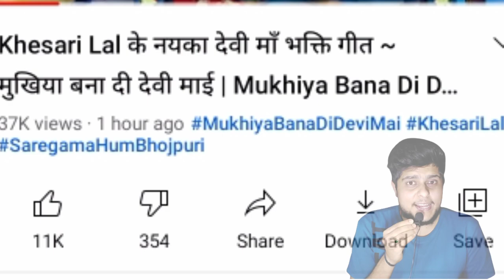अब बनेगा khesari_lal के देवी गीत का रिकॉर्ड फैंस के लिए बड़ी खुश ख़बरी